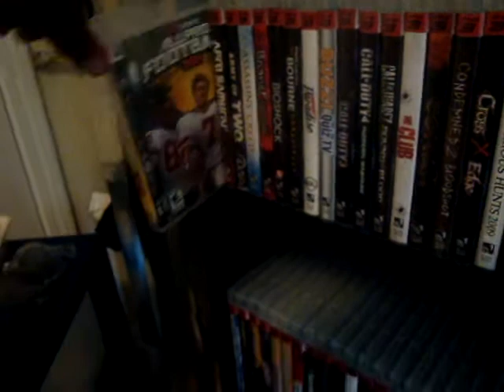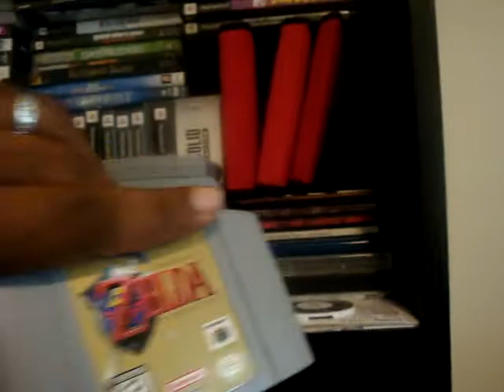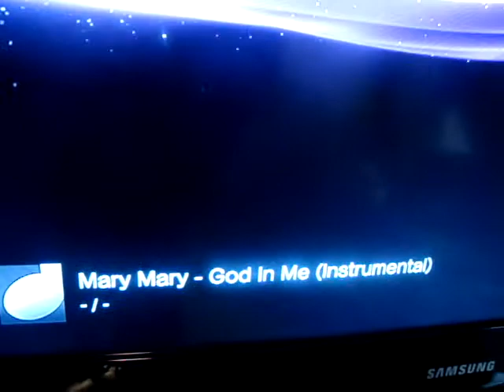Playstation 3 Video Games Update 10/17/09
new games added to the collection